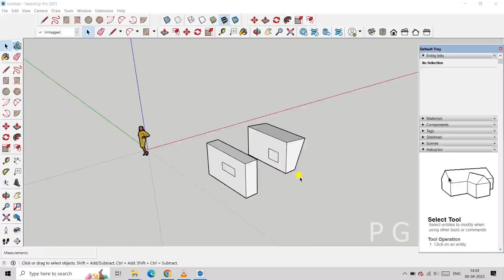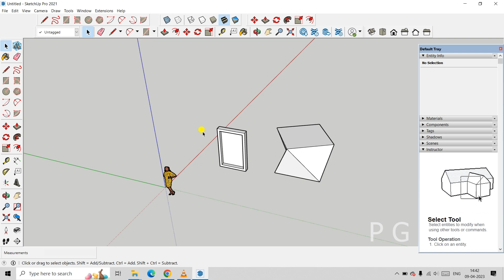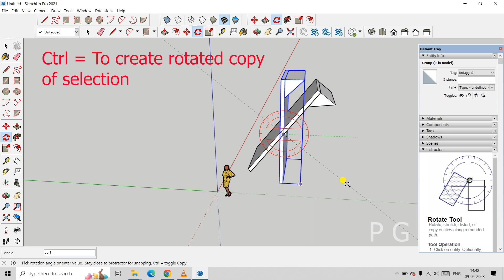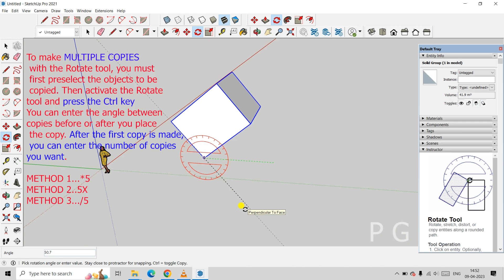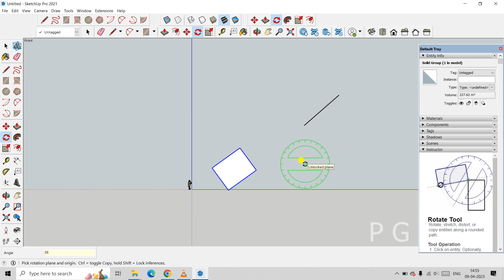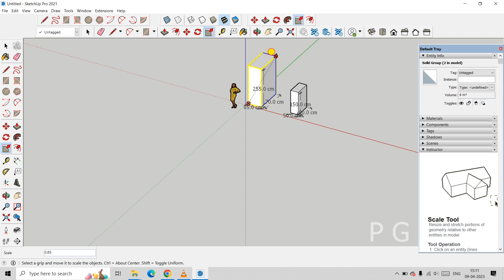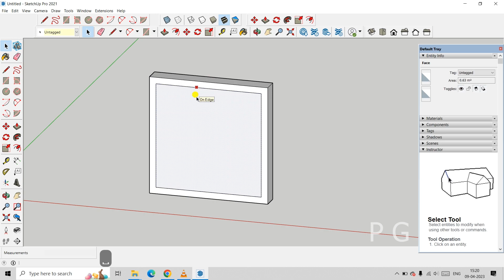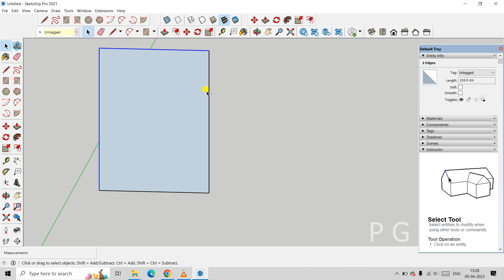PART 7..SKETCHUP BASICS .. ROTATE..SCALE..OFFSET..IN MALAYALAM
ROTATE
SCALE
OFFSET
MULTIPLE COPY